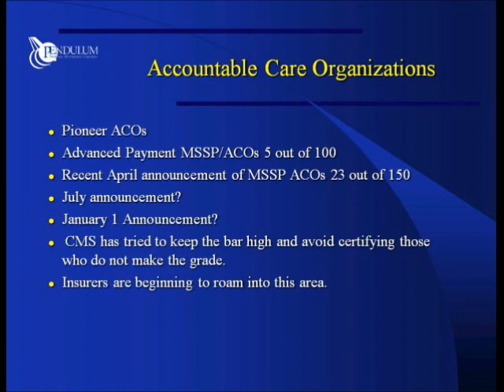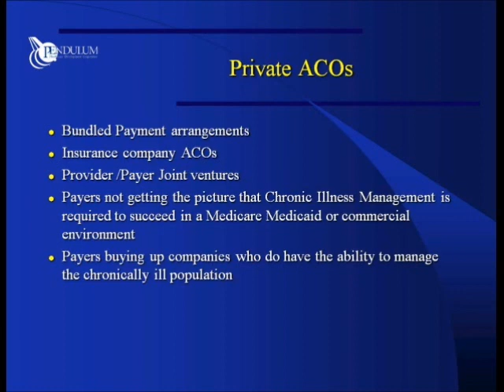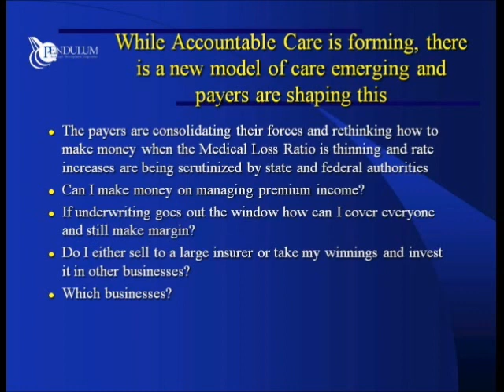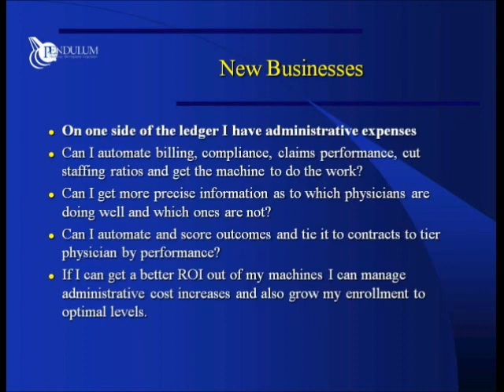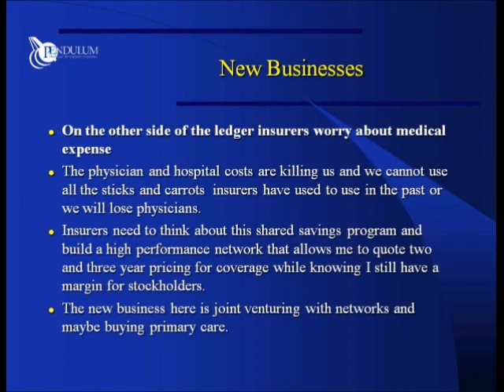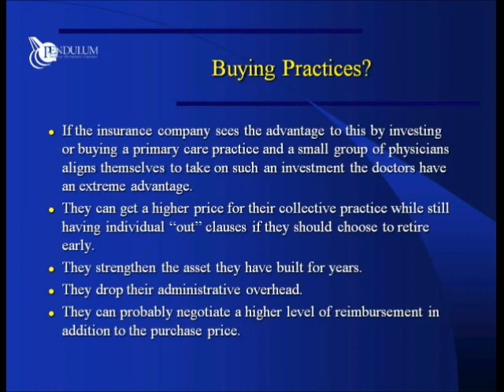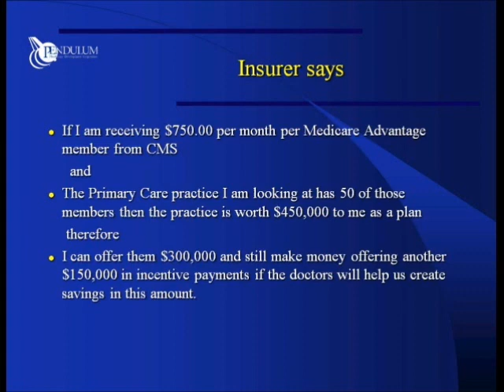• Provider Contracting Environment: ACOs, Value Based Purchasing, Practice Acquisition & More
Provider Contracting Environment: ACOs, Value Based Purchasing, Practice Acquisition & More, by William DeMarco, President and CEO, Pendulum HealthCare Development Corporation